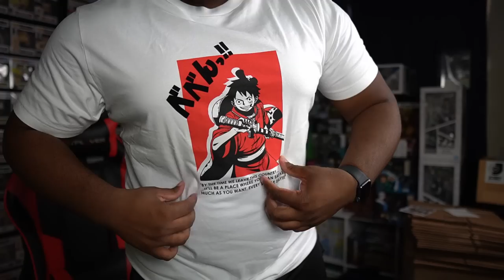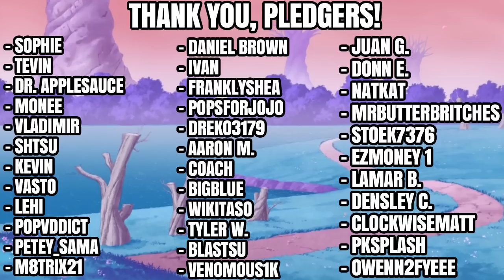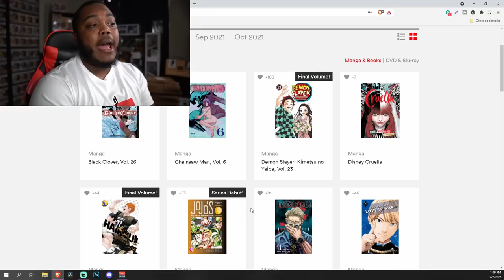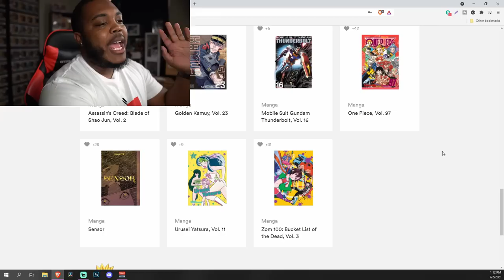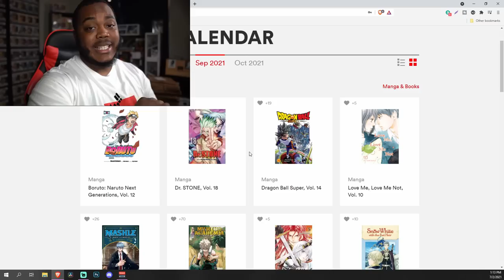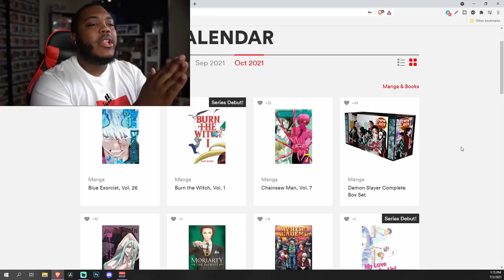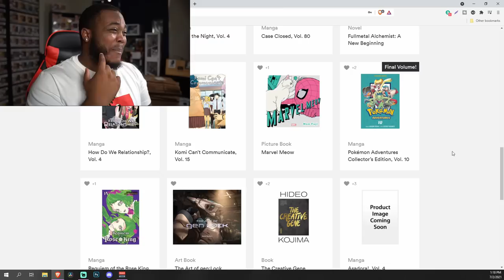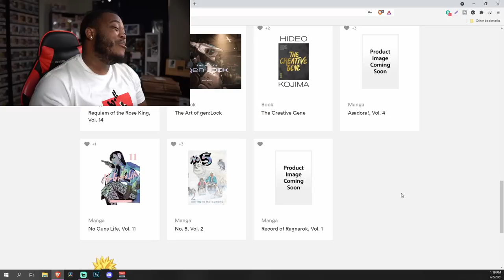Viz Media Manga Releases For August-October 2021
Watch this video to see the new Viz Media Manga Releases for August, September and October 2021.